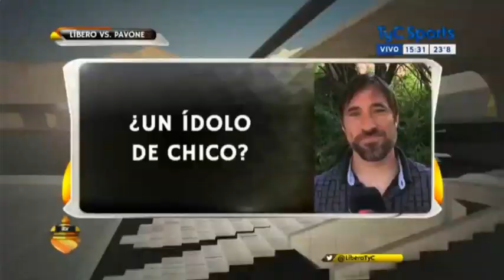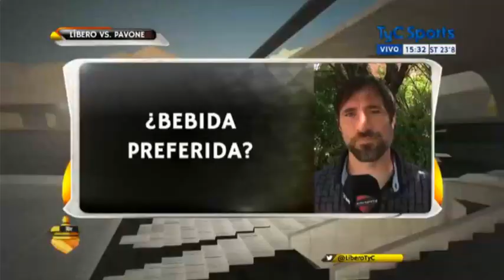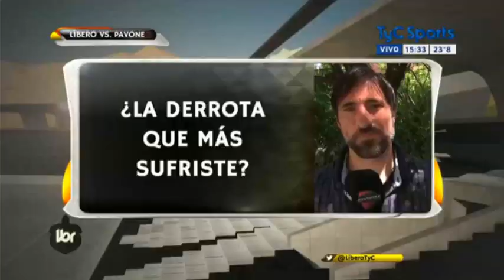Líbero vs. Mariano Pavone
El delantero de Vélez se sometió al variado cuestionario del programa de la tarde de TyC Sports y contestó de todo en una nueva entrega del ping-pong.